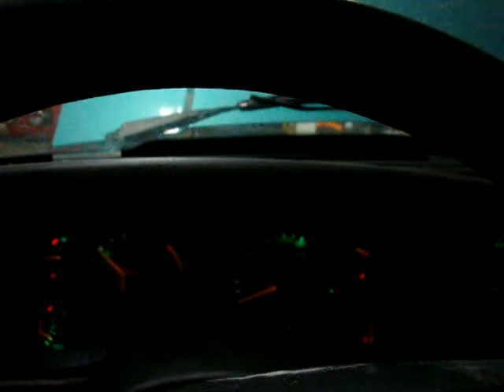Barn Find Saleen 6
More interior with White gauges, Flo-through seats, heavy clutch, TKO and Hurst shifter